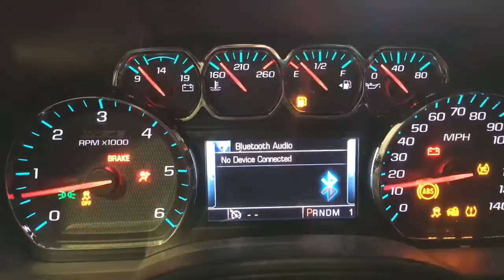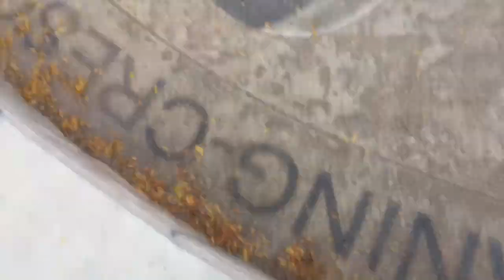Teachers Work Hard! VLOG 20Oct16 (Episode 1)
My first VLOG! It's a really interesting topic to me.  The KDVR/KWGN "WeatherBeast" and STEM education.  That's a really good combination.